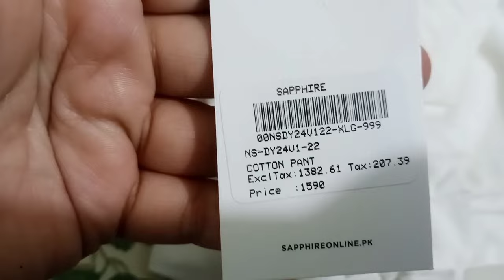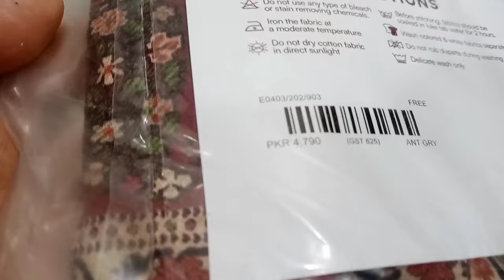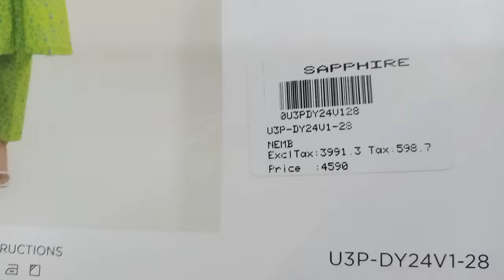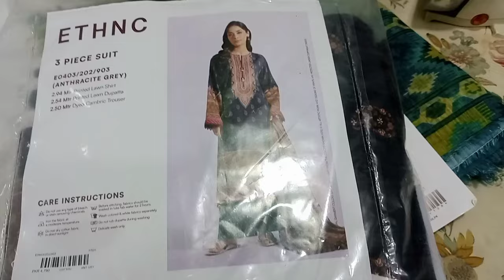Scotch tape hack | Shopping haul | Back to routine vlog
shopping haul
dailyroutine
housewife daily routine
daily routine of working women
kapdon ka jugad
clothes hack
lifehacks
how I manage my house
how I manage my house with work

Your searches...
deepsallinonechannel
rubykakitchen
tastyfood
foodfusion
Alizainthekitchen
Soumyacrecipes
butterrecipes
Fun200shFood
cookingwithnatasha
BabafoodRRC
Hafsa'sKitchen
HandsTouch
Madhaviskitchen
KitchenwithAmna
Amy'sCraftedBites
kunfoods
Livelycooking
shanedelhi
ThahrikitchenAithenticfood
Khatri'skitchen
CookingwithRakhshi
kitchenwithRbi
Yummyyyy
chatpatypukwan
sagar'skitchen
Minifoodmahal
foodworks
AbrarAhmedUK
Azadchaiwala
shahidanwar
Ahmadinuk
Naushvlogs
Villagefoodsecrets
GauravThakur
sandeepmaheshwari
Overthinkerapparel
Imtiyazachando
NadiakakitchenG
Daniyalsheiksh